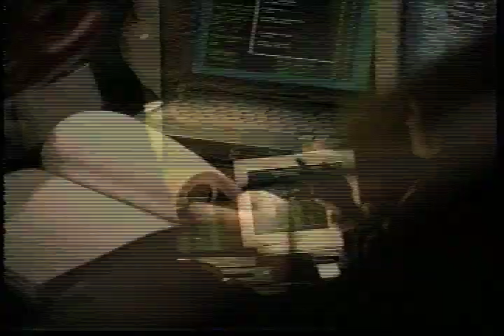Palladio: The Massacre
Opening scene from Palladio an interactive movie by Ben Neill and Bill Jones. Starring Mikel Rouse, Zoe Lister-Jones and Cort Garretson with Doug Kastilahn as "the Announcer." All music by Ben Neill. Written and directed by Bill Jones. Adapted from the novel Palladio by Johnathan Dee.